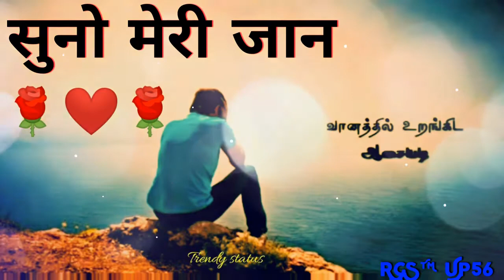प्यार भी तुमसे करना है और लड़ाई भी💔Heard Broken Status😭Brackup Status💔RGS-UP56❤️2022🌹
💔 Heard Broken Status 😭 Backup Hindi Status❤️RGS-UP56❤️
RGS™UP◆56
2022 Khan sir Live Video